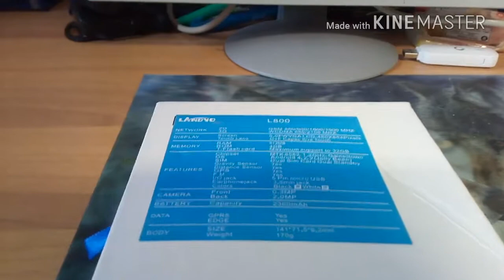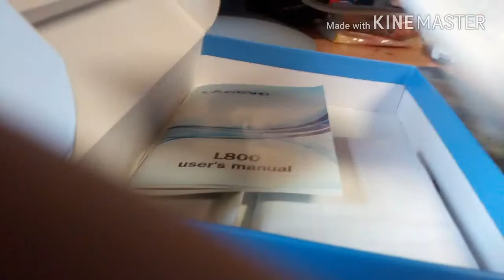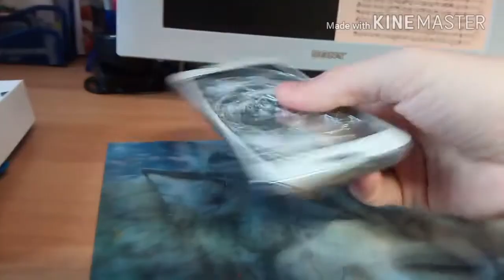Il peggior smartphone mai visto su NICK GL 66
Ecco a voi il telefono nelle peggiori condizioni mai visto su questo canale.
A presto con altri video.